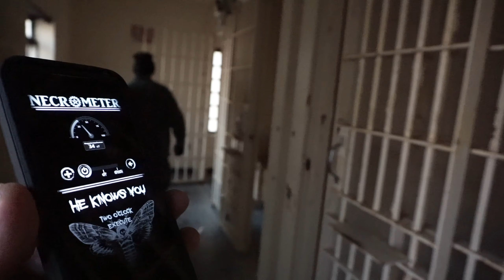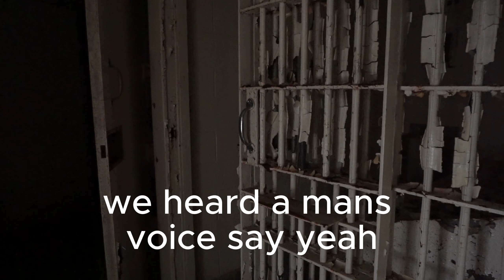old abandoned prison ghost hunt